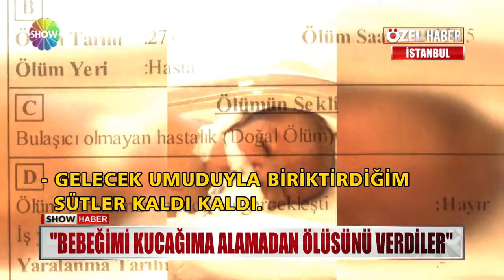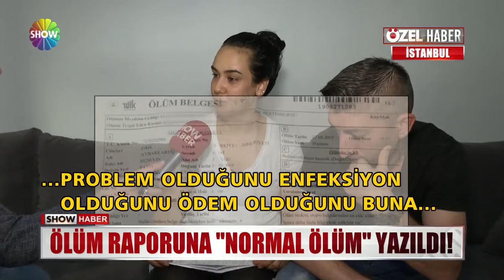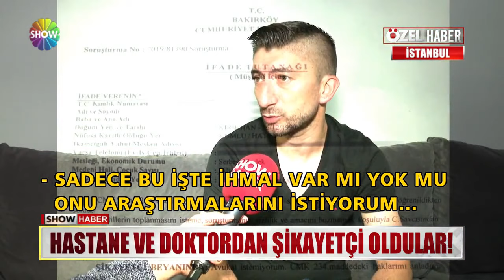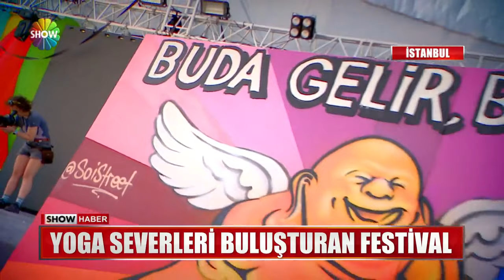Show Ana Haber 8 Eylül 2019